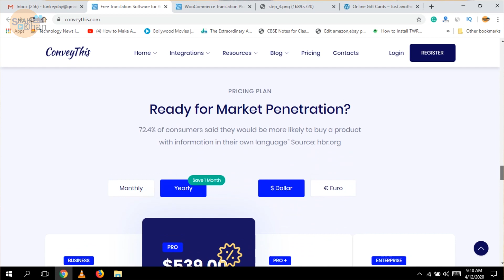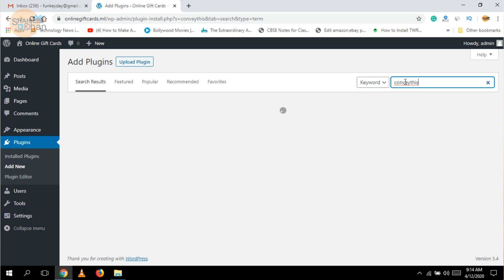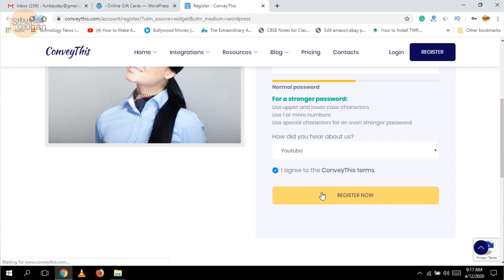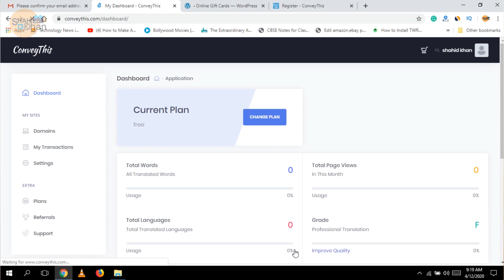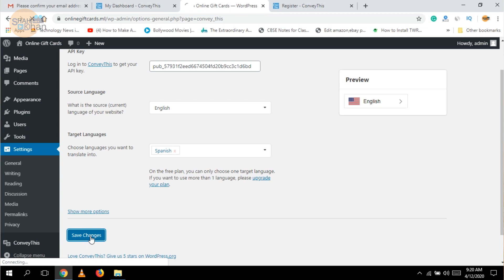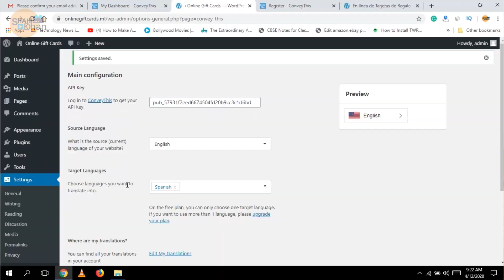Free Translation Plugin For WordPress Websites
Free Translation Plugin For WordPress Websites In this video I show you how to translate a WordPress website for free with the ConveyThis plugin. With this plugin WordPress, translations become easy.

Social Profile:-